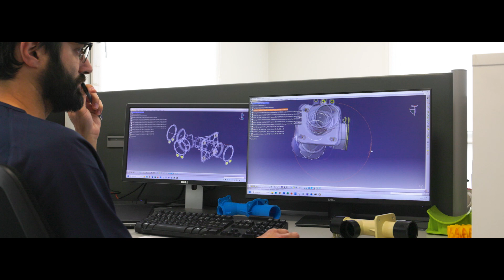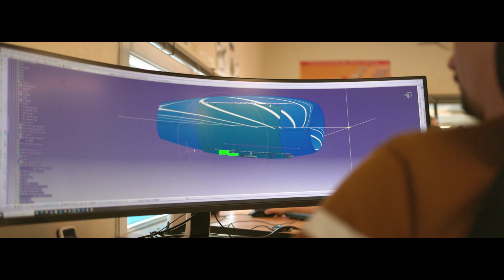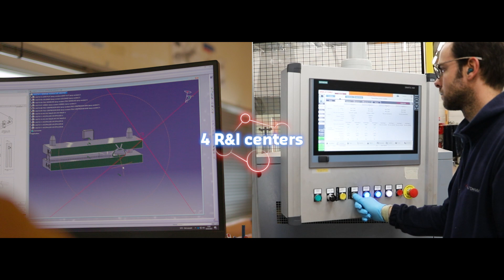Hutchinson Aerospace 2023